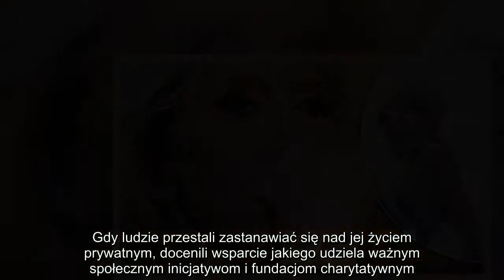HIT! PAPARAZZI PRZYŁAPALI 65-LETNIĄ BRIGITTE MACRON W BIKINI NA IGRASZKACH Z EMMANUELEM!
BRIGITTE MACRON W STROJU KĄPIELOWYM NA WAKACJACH Z MĘŻEM
Małżeństwo Emmanuela Macrona, prezydenta Francji wzbudza w społeczeństwie ogromną kontrowersję. Nie wszystkim podoba się, że żona prezydenta jest od niego starsza o 25 lat i w dodatku była niegdyś jego nauczycielką. Nie wygląda jednak na to, żeby Brigitte Macron przesadnie przejmowała się złośliwymi komentarzami ludzi. Wręcz przeciwnie.

Jej pewność siebie i urok osobisty doprowadziły do tego, że stała się ikoną mody i stylu. Gdy ludzie przestali zastanawiać się nad jej życiem prywatnym, docenili wsparcie jakiego udziela ważnym społecznym inicjatywom i fundacjom charytatywnym. Nie da się jej również odmówić świetnego wyglądu. Mimo 65 lat na karku, Macron jest bardzo zadbaną kobietą. Najlepiej udowadniają to jej najnowsze zdjęcia.

Parę prezydencką przyłapano na południu Francji w Fort de Bregancon. Odpoczywają od obowiązków i przygotowują się do sezonu towarzyskiego, który już jesienią na dobre zapanuje w całej Europie. Paparazzi dopadli Brigitte podczas szaleństw na skuterze wodnym. Można jej nie lubić, ale nie sposób docenić świetnej sylwetki, którą może się pochwalić. W kostiumie kąpielowym nic się nie ukryje.

Brigitte miała na sobie bardzo obcisły strój w jasne wzory i wygląda na to, że bawiła się wprost niesamowicie. Nieco później fotografowie przyłapali ją jeszcze podczas spaceru – w kusej wakacyjnej sukience chwaliła się nogami.

Jak wam się podoba?